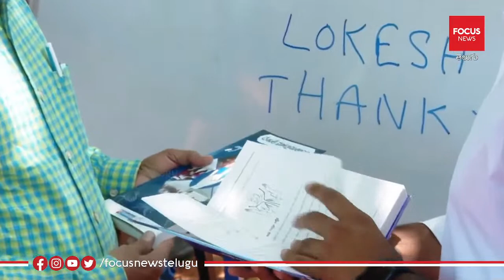గొంతు లేకున్నా..మాటలు రాకున్నా లోకేష్ కు వికలాంగ విద్యార్థుల వినతులు | Lokesh Padayatra | Yuvagalam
గొంతు లేకున్నా..మాటలు రాకున్నా లోకేష్ కు వికలాంగ విద్యార్థుల వినతులు | Lokesh Padayatra | Yuvagalam |  Focus News Telugu